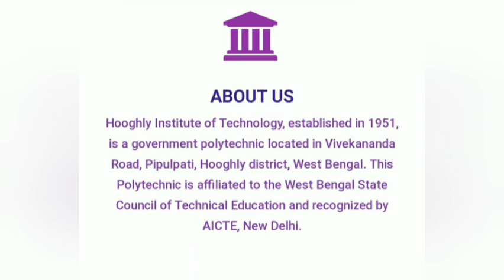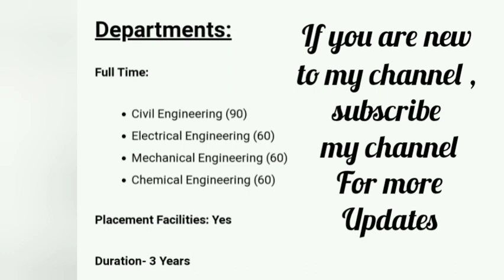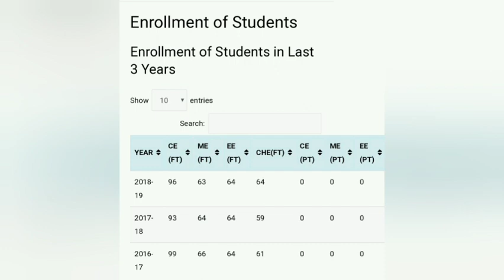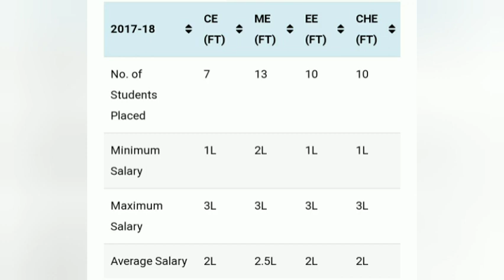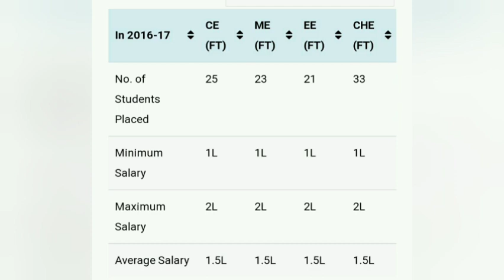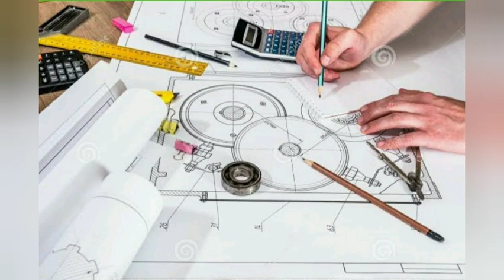Hoogly Institute of Technology Review | Seat Information , Rank ,Branches